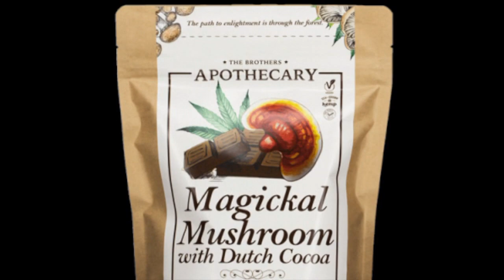Mon. Coastal Angler Forecast 01/29/24